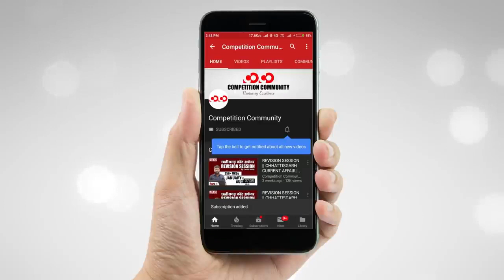Job करते हुए CGPSC एवं अन्य Competitive Exam की तैयारी कैसे करें?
CGPSC PRE + Mains  Mobile Course For English Medium Aspirants

CGPSC Mains Test Series 2020